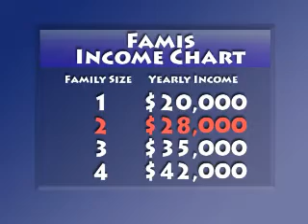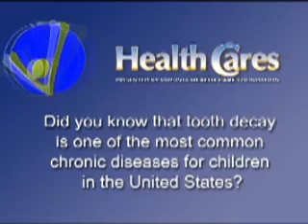Healthcares TV Show Tease (2:30)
This is the show tease from the first show produced by the Virginia Health Care Foundation. Available to free of charge to Cable and Broadcast companies across Virgina and designed to spread the word about help available to the uninsured across the state.